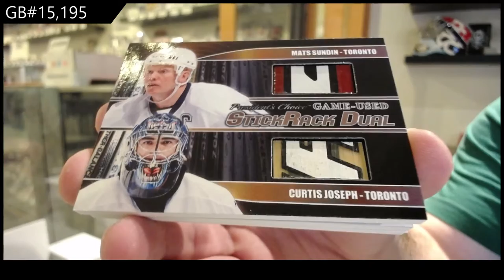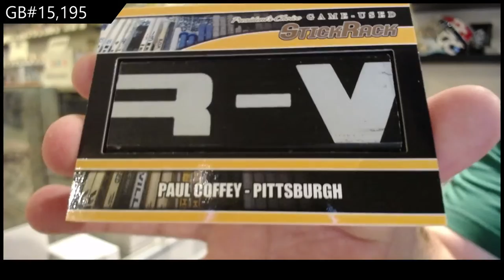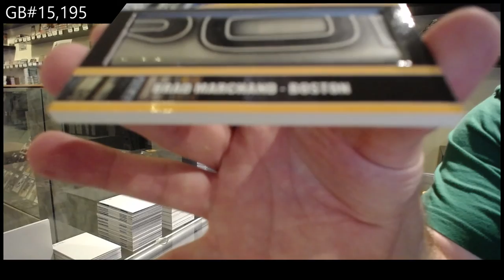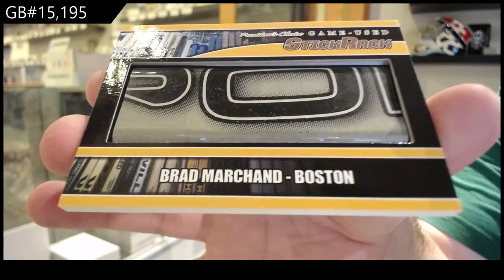2021 Presidents Choice StickRack Hockey 2 Box Break - C&C GB #15,195